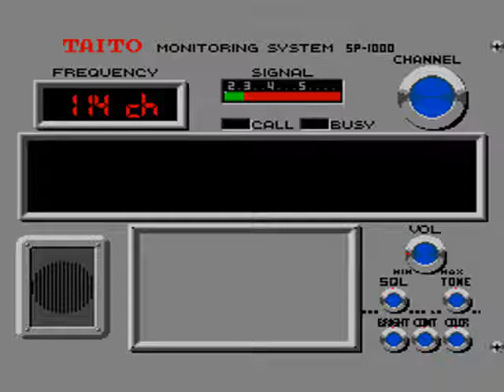Master System Longplay [383] Chase HQ